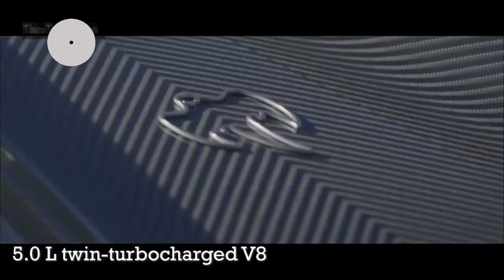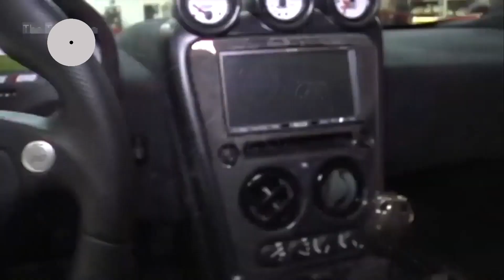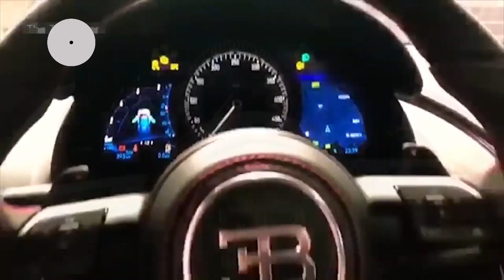Top 10 fastest cars 2020